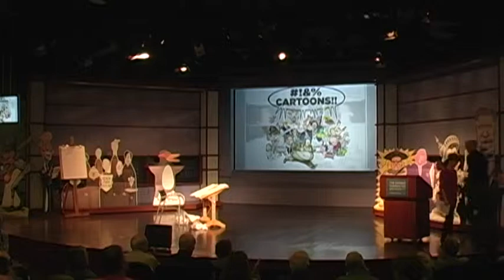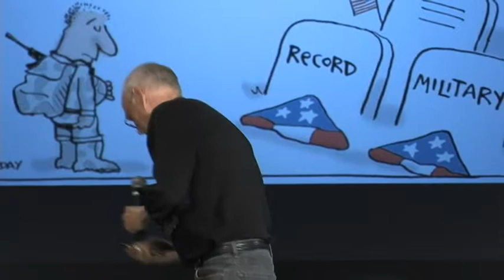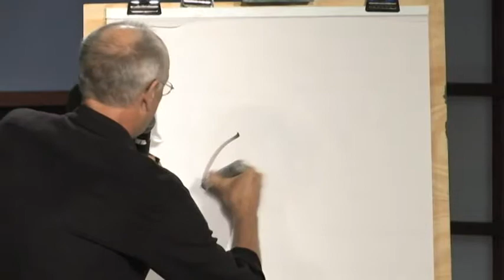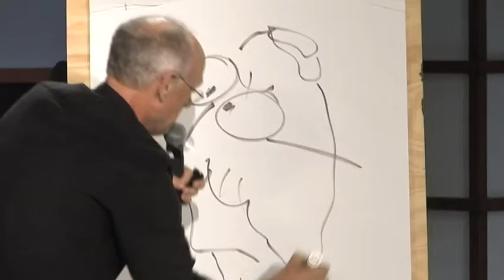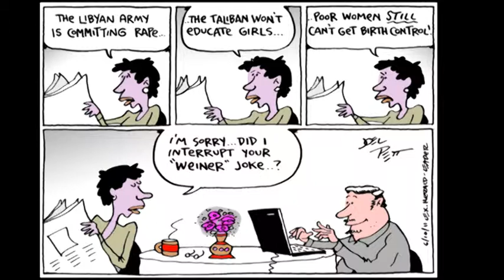16 Damn Cartoons Chalk Talks Joel Pett